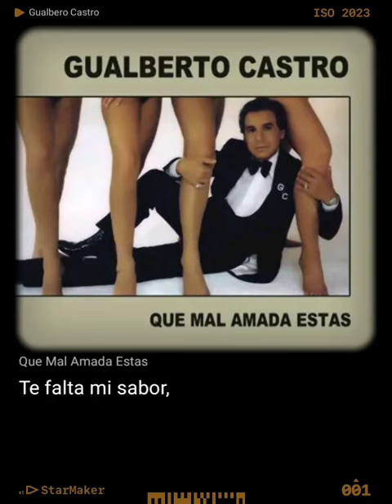Que Mal Amada Estas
Que Mal Amada Estas#StarMakerListen to 'Que Mal Amada Estas' I sang! (StarMaker, free online karaoke)
Gerardo Piña interpreta en StarMaker